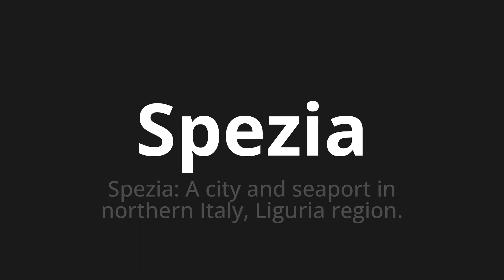How to pronounce Spezia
Master the Pronunciation of 'Spezia Which Means Spezia' - which means : Spezia: A City and Seaport in Northern Italy, Liguria Region. 📝 with @PizzaPronunciation 🎓🗣️ - [Your Guide to Italian]

Learn to pronounce 'Spezia' perfectly in Italian with our easy and engaging tutorial by @PizzaPronunciation! 📖📽️ In this comprehensive video, we provide you with native speaker examples 🗣️👂 and phonetic breakdowns 🎵 to ensure you get the pronunciation just right.

How to say Spice in Italian